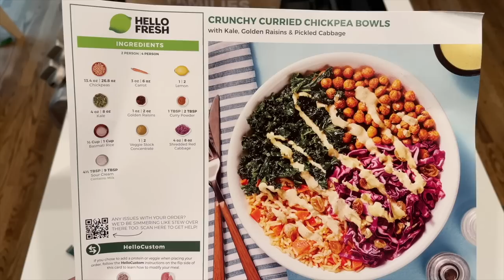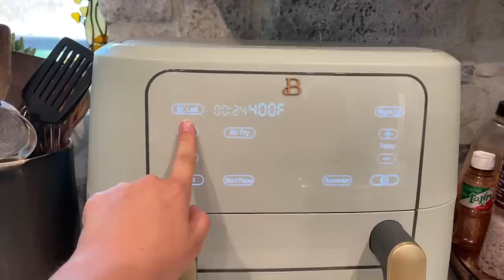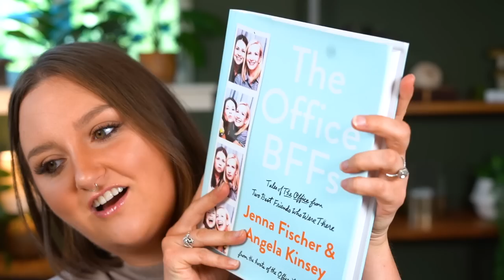PRODUCTS I'M LOVING THAT HAVE *LITERALLY* CHANGED MY LIFE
Toddler/Kids Modal Pajamas:

Method Raspberry Vanilla Soap Refills:

Pockit GB All City Stroller

Toddler Shoes

Voloom Rootie Hair Volumizer

Sun Hat

Handheld Microscope (magnification)

Ello Half Gallon Water Bottle Jug

Office BFF's Book *office ladies*

Method Rasberry Vanilla Soap

Beautiful Kitchenware 9qt Airfryer (Drew Barrymore)

Function of Beauty Straight Hair Shampoo

Stars Above Pajama Set (target)

♦ SOCIAL MEDIA ♦

♦ CODES: ♦

Kristi
xoxo